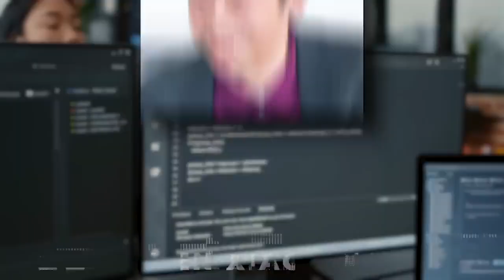This Female Humanoid Robot Will SHOCK you!